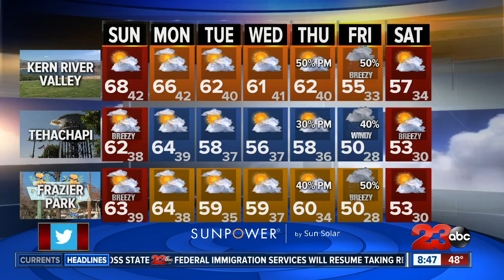Morning weather update January 14, 2018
Another cold day for Bakersfield